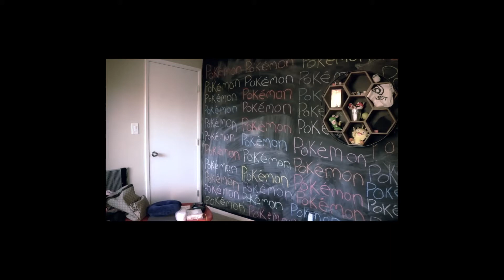The Search || Monsta X [FMV]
Song -
The Search by NF
Program Used -